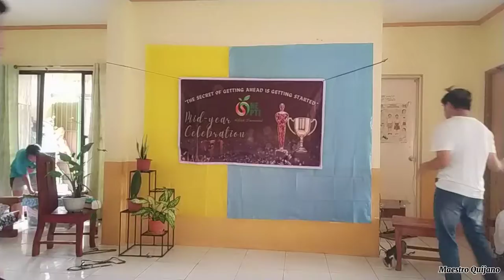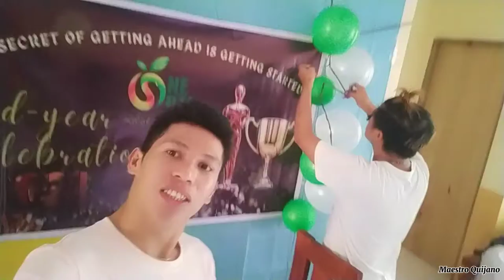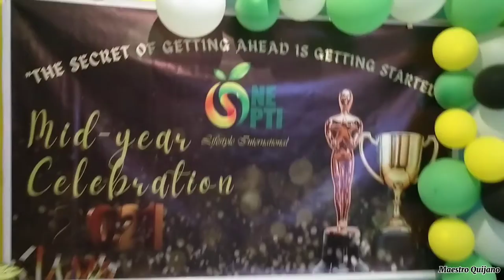OPTI MIDYEAR RECOGNITION PREPARATION, Congrats Awardees |Maestro Quijano